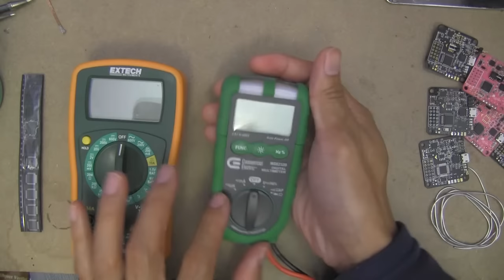Naze 32 Repair Series - How to replace the STM32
Please make sure you have the right equipment before attempting these repairs.

Amtech 559 Past Flux
XPower 853D 3 in 1 rework station
Weller WES51 with ETCC, ETA, and ETB tips
PCB Holder